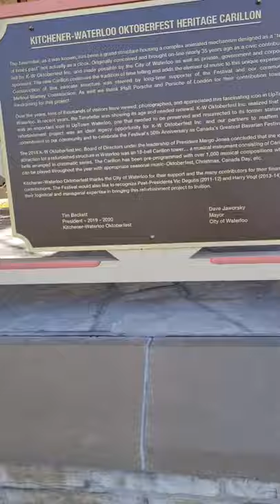Kitchener Waterloo Oktoberfest Heritage Carillon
Kitchener Waterloo Oktoberfest Heritage Carillon was refurbished in 2020, Oktoberfest Heritage Time Teller in Waterloo